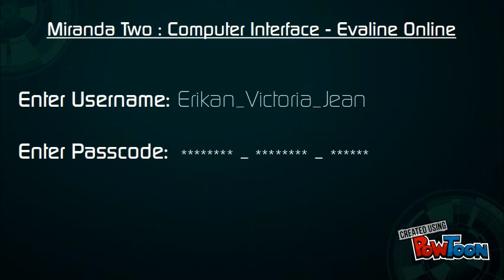Evaline Transcendent - Mission Files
Pre-order for $0.99 until July 25th 2017 - normal price $1.99

Evaline is the shipboard computer on the Miranda Two, a colony ship destined for the planet Karman-III-Delta. She is possibly Earth's last hope of establishing a working off-world colony. However, her predecessor stopped reporting home, so now she and the colonists must establish what happened to the previous colony.
The Miranda Two has been traveling for twenty years, and now it's time for Evaline to wake the crew and colonists in preparation or arrival at their destination. Can Evaline and the crew figure out what happened to the Miranda One expedition, and what price will they have to pay for the answers?